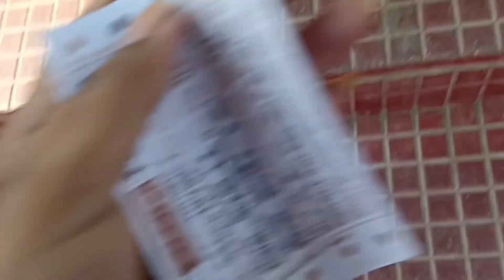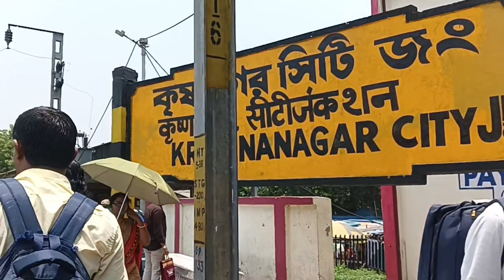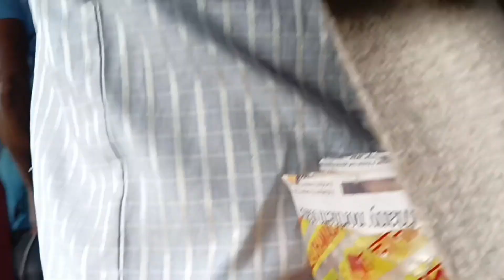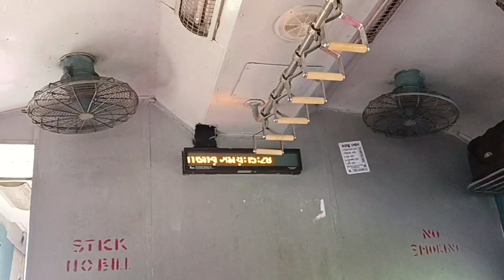Bengali vlog//সকাল সকাল ট্রেনে করে কোথায় গেলাম??//গরমে সেদ্ধ হয়ে বাড়ী ফিরলাম😊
My Daily lifestyle#bengalivlog ##
Happy with Mou